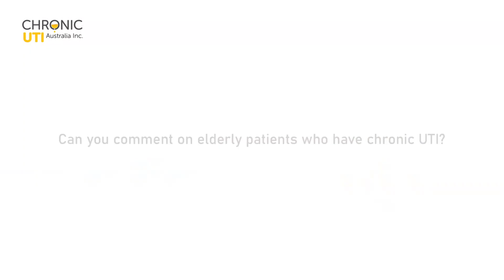Treating Chronic UTI in the Elderly Population with Professor James Malone-Lee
Chronic UTI is a very serious health problem in our elderly population. This video discusses how to best approach treating chronic UTI in elderly patients, with Dr Anita Clarke (Melbourne-based urologist) and Professor James Malone-Lee (UTI clinical scientist and author of Cystitis Unmasked).

This is an excerpt from our 2021 interview with Professor Malone-Lee which can be accessed at the end of this video or by clicking

Cystitis Unmasked* is available to purchase from good book stores. Please research the best option for your location.

* Chronic UTI Australia has no conflicts of interest regarding this publication and our organisation does not benefit in any way, financially or other, from its sale. Chronic UTI Australia is a registered charity with strict guidelines regarding our beneficiaries.

The information on this site has been researched and compiled by volunteers who do not have medical training or qualifications. Chronic UTI Australia shares information available in the public domain in respect of chronic urinary tract infection which, based on the reasonable opinion of its volunteers, it considers to be from a reliable or authoritative source. Chronic UTI Australia assumes no liability for, and make no guarantees in relation to, any information provided on this website. Stories or case studies in relation to personal experiences with chronic urinary tract infection and links to other websites may be included for convenience and information only and do not constitute a recommendation or endorsement by Chronic UTI Australia of materials in those stories or on those linked websites, or any associated entity, product or service. We have not screened, nor conducted background checks or other investigations in relation to those third parties or the information they supply for inclusion on this site.  You should seek assistance from a health care professional when interpreting the materials available on this site and applying them to your individual circumstances. If you have any concerns about your health, consult your general practitioner.